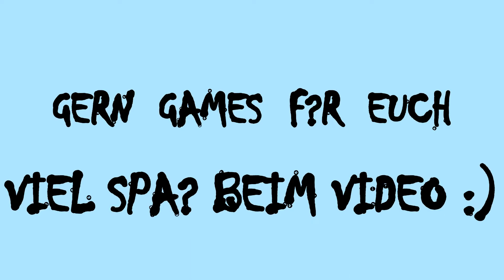Die Simpsons - Springfield #02 Moes Arche (Deutsch; Let's Play)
Moes Arche | Akt 1 | Die Simpsons - Springfield | Let's Play

Hintergrundmusik

und

Profilbild und Banner produced by : ThisisPaiinzz